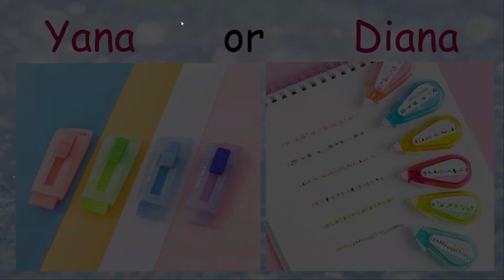Office, School, Pen, Notebooks_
Soo are you team YANA or team DIANA ??

Here is fun challenge for all of uhh.

Choose your favorite thing?? 😊

Let's find out comment your fav thing from the video.